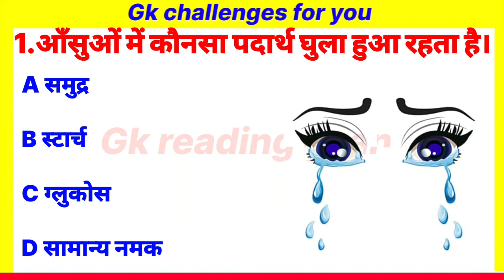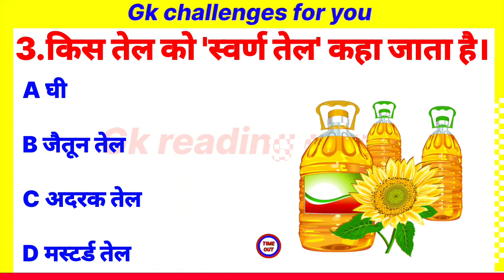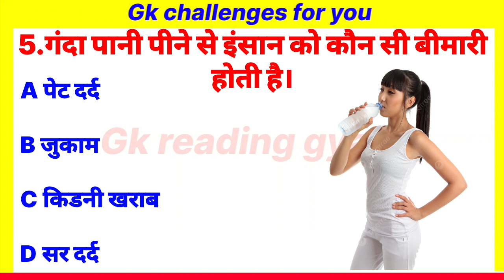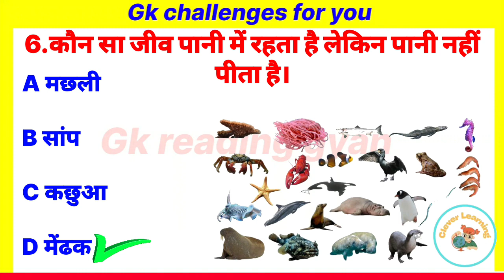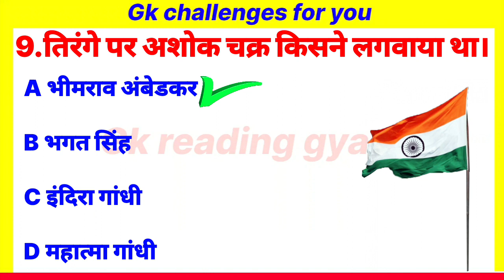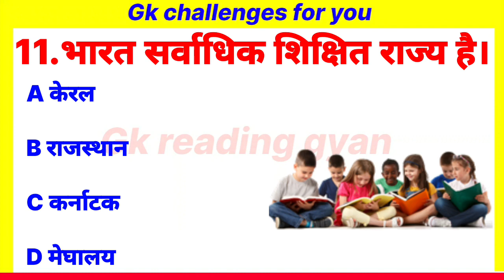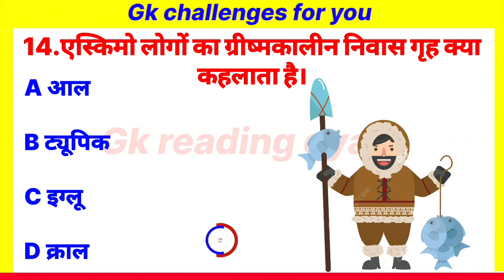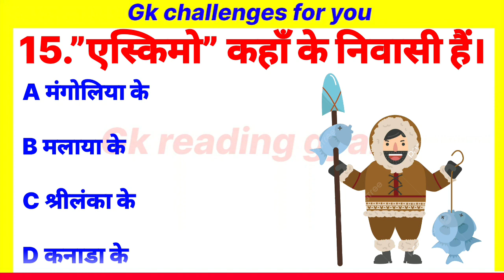gk question | gk quiz in hindi | general knowledge quiz | most important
gk question | gk quiz in hindi | gk in hindi | general knowledge quiz | most important question|gk

Most important top 20 questions and answers

इस वीडियो में हमने सामान्य ज्ञान के 20 महत्वपूर्ण सवालो बारे मे बताया है।

music
crockpot

1. Gk
2. Gk questions
3. Gk question
4. Gk questions and answers
5. Gk question and answer
6. Gk in hindi
7. Gk hindi
8. Hindi gk
9. Gk reading gyan
10. General knowledge
11. Gk video
12. Gk ke sawal
13. Gk ke questions
14. Questions
15. Gyan reading gk
16. Upp gk
17. Ssc gd gk
18. Exampur gk
19. Adda247 gk
20. Competitive exam gk
21. Competition gk
22. Gk quiz
23. Question answers
24. Samany gyan
25. Important questions
26. Amazing interesting questions gk
27. Amazing gk questions
28. All competition exam gk
29. All competitive exam gk
30. 2024 gk questions and answers
31. India gk
32. India gk in hindi
33. Lucent gk
34. Lucent hindi gk
35. Lucent gk in hindi video
36. Lucent geographic
37. Lucent geographic in hindi
38. Geography
39. Interesting questions gk
40. Banking gk
41. Bank gk
42. Exampur gk
43. Ssc gk
44. Gk fact
45. Fact gk
46. Gk fact questions
47. Fact questions gk
48. Amazing questions gk
49. New interesting questions gk
50. New questions gk
51. Old questions gk
52. Gk questions old
53. Question gk
54. History
55. History questions
56. Most important questions
57. Top gk questions
58. New topics gk questions
59. All questions gk hindi
60. New amazing questions
61. gk Gk gK